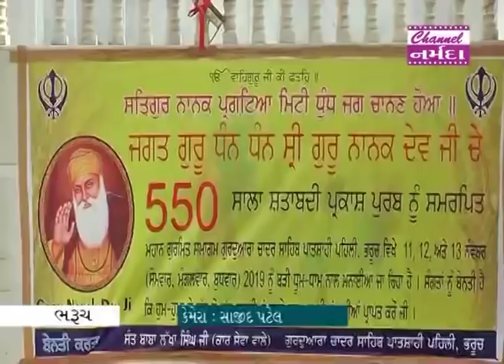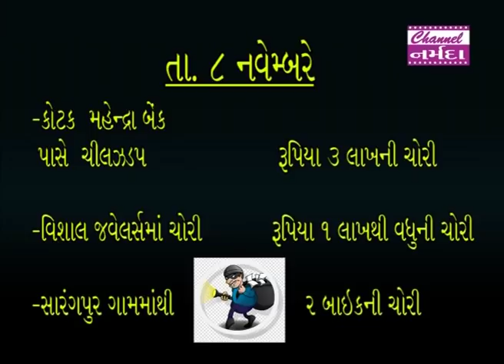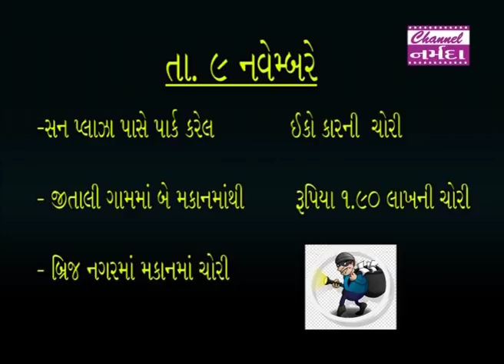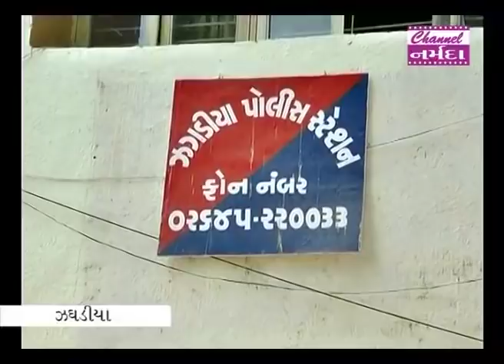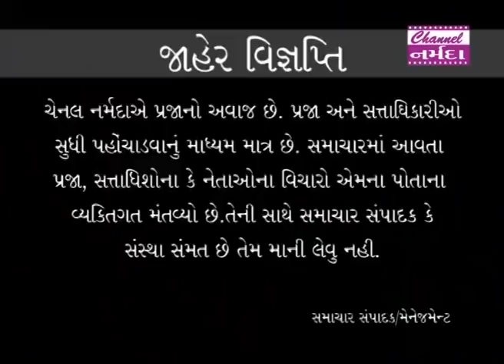channel narmada news date 12 11.2019